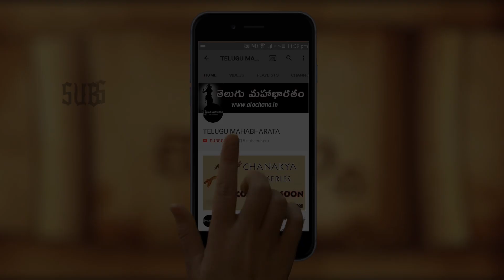VIDURA BIRTH MYSTERY || MAHABHARATAM EPISODE 18 || TELUGU MAHABHARATAM || UNTOLD HISTORY TELUGU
(( STORY HIGHLIGHTS DHRITARASHTRA BIRTH MYSTERY
PANDU BIRTH MYSTERY
VIDURA BIRTH MYSTERY
AMBA CURSE BHISHMA ))

ABOUT:- The Mahabharatha is one of the two major sanskrit epics off ancient India the other being Ramayana, The Mahabharatha is an epic narrative of the Kurukshetra war,and the fate of Kauravas and Pandavas. Vyasa wrote Mahabharata. The Mahabharatha is the longest known epic poem and discribed as "the longest poem ever written" its longest version consists of over 1,00,000 slokas,or over 2,00,000 individual verse lines.About 1.8 million words in total. The mahabharata is roughly ten times the length of the Lliad and Odyssey combined..